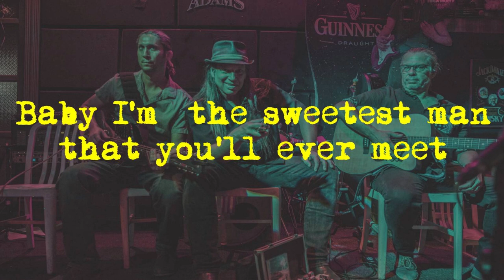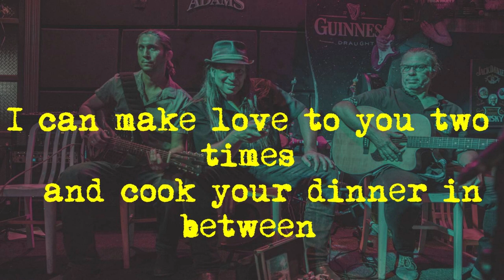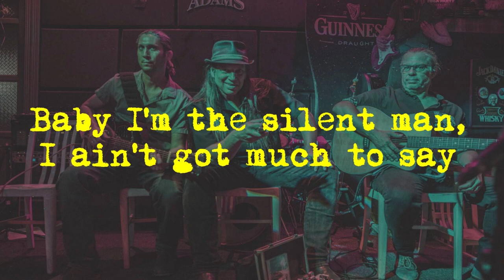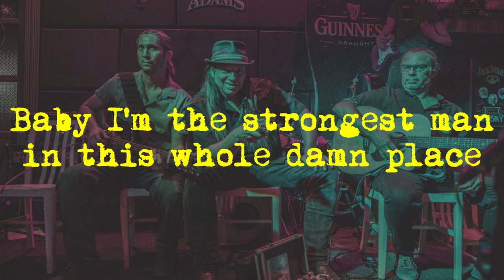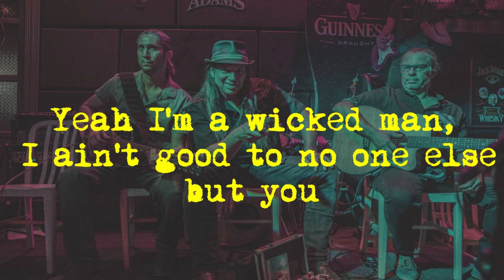Dov Hammer & Blues Power "Butter on your bread"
Dov Hammer & Blues Power have played hundreds of live shows ince they first got together in 2017 - but then came Covid 19 and shut down live music. so we went into the studio, sat down together as if we were onstage, and cranked out some gutbucket Blues! "Butter on your bread" is a new song by Dov Hammer.
PHOTOS IN THIS VIDEO BY PETER VIT AND KEITH TAYLOR

Music & lyrics: Dov Hammer
Dov Hammer - vocals & harmonica
Gil Katzir  - guitar (1st solo)
Yair Fine  - guitar (3rd solo) & stomp box

Recorded and mixed by Matan Ashkenazy at "Ozen musicalit" studio, kibbutz Ma'abarot, Israel

LYRICS:

Baby I’m just the sweetest man that you’ll ever meet
I put butter on your bread and gravy on your meat

Baby I’m the fastest man that you ever seen
I can make love to you two times  and cook your dinner in between

Baby I’m the silent man, I ain’t got much to say
Don’t sing nothin’ but the Blues but my baby loves me anyway

Baby I’m the strongest man in this whole damn place
I’ll crush that house that blocks your view and  lift a truck out of your parking space

Your friends all warned you, they said  I ain't no good
Yeah I’m a wicked man, I ain’t good to no one else but you